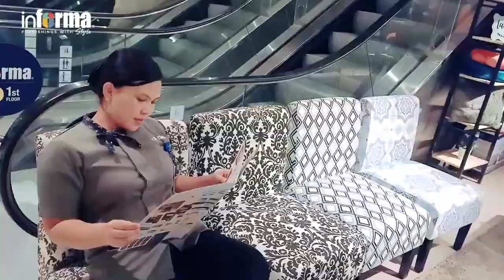LUKE KURSI AKSEN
Detail Produk & Spesifikasi
-   Kursi tanpa lengan
-  Dimensi produk : 56 x 73.5 x 84 cm
-  Material : fabric, foam

Tidak hanya membuat waktu santai lebih nyaman, Luke Kursi Aksen juga bisa memberikan sentuhan dekoratif untuk tampilan interior. Menggunakan material berkualitas pilihan, Luke Kursi Aksen memiliki rangka kokoh dan bantalan duduk yang empuk serta nyaman. Sangat pas untuk mengisi ruang tamu, lounge atau hotel.